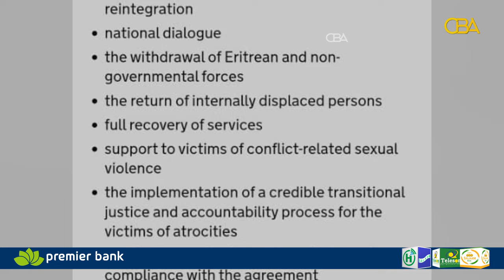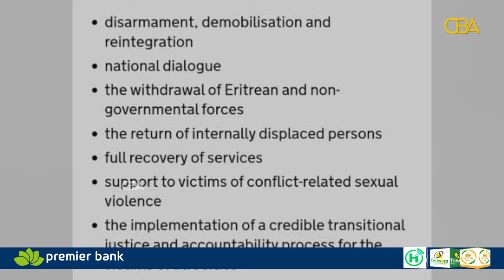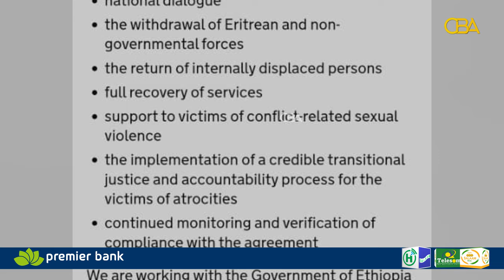itoobiya:Beesha caalamka ayaa ku baaqday in la fuliyo wixii aan ka qabsoobin heshiiskii nabadaynta..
itoobiya:Beesha caalamka ayaa ku baaqday in la fuliyo wixii aan ka qabsoobin heshiiskii nabadaynta ee Tigray.